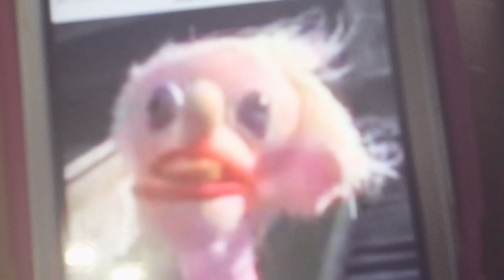Nosy Blankets: The One Who Helps Jay Jay Get Money